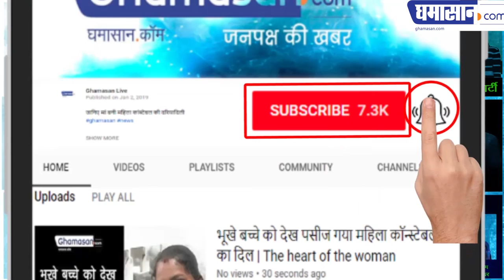जया बच्चन 1000 करोड़ की संपत्ति की मालिक | Jaya Bachchan owns property worth Rs.1000 crores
सबसे अमीर सांसदों में भी उनकी गिनती रही |He was also among the richest MPs